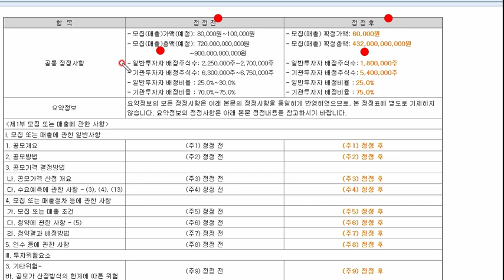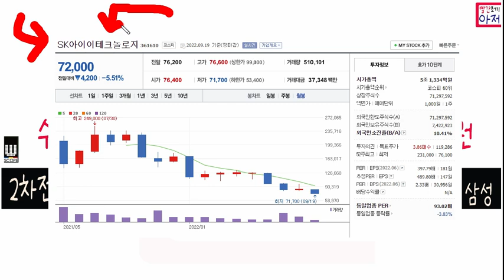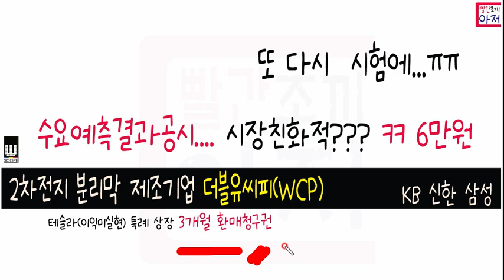더블유씨피(WCP) 수요예측결과 6만원 결정.. 3개월환매청구권...